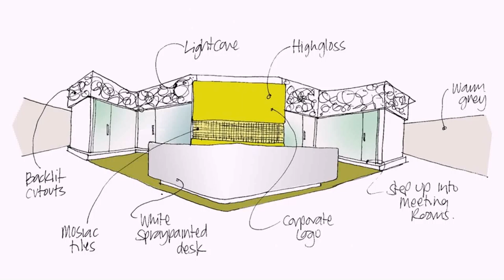Interior Design Consultants Dubai - DaddyGif.com (see description)